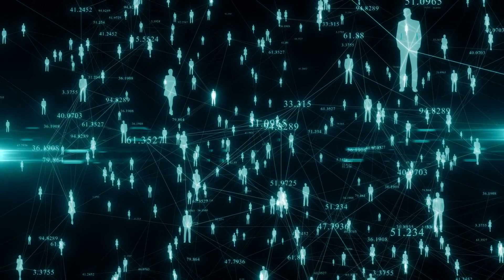What Would Happen If People Vanished From Earth For 24 Hours?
Poof! Humanity is gone for 24 hours from Earth. What would be the effects?